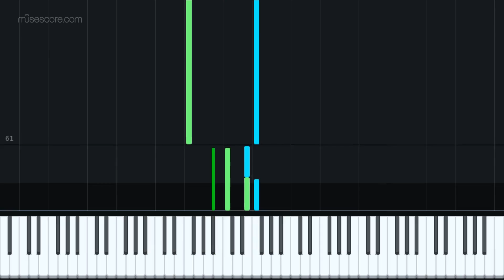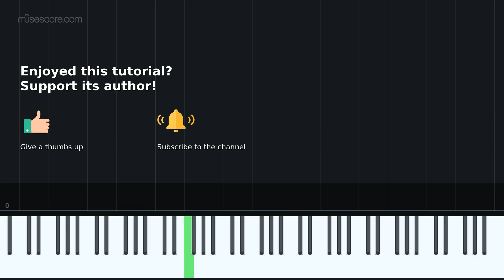Final Fantasy IX OST Song of memories "Synthesia"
Final Fantasy IX OST : Song of memories
Composer : Nobuo Uematsu
Arrangement : Asako Niwa